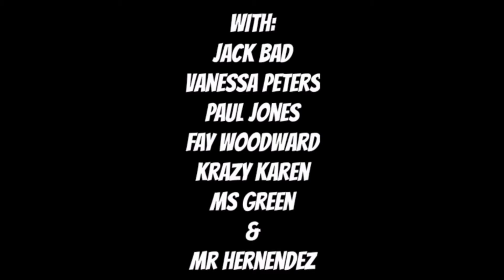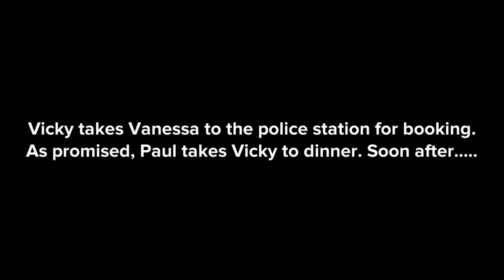The Green Haired Woman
Vanessa, the green haired woman, escapes the Plotagonia City Jail (With Jack), and kidnaps Paul, after wanting a date. Upon sensing what happened with Paul, Vicky comes to the rescue. Paul, however has a plan of his own.

Cast Of Characters:

Vanessa (Custom)-The Green Haired Woman
Jack (Stock)-Career Criminal
Fay (Custom)-Paul & Vicky's Friend*
Krazy Karen (Custom)-Paul & Vicky's Neighbor
Mr Hernandez (Stock)-Camper
Ms Green (Stock)-Mr Hernandez's Girlfriend

*No dialogue, but still credited.